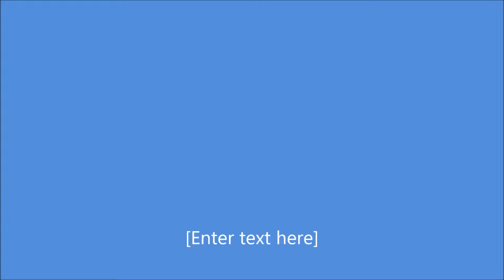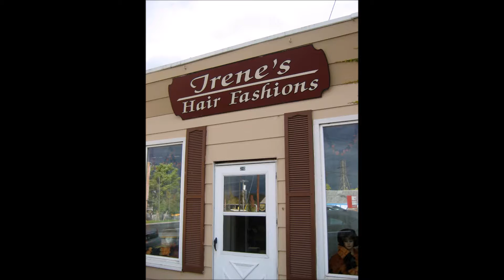Happy 70th Birthday Babci!!!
Happy 70th Birthday to Babci!!!

Lyrics:

Happy Birthday It's New Years Eve
Time to have chocolate and a toast from me to you
It's all fun and games until we play Parcheesi

Happy Birthday 70 years
Happy Birthday 70 cheers
Happy Birthday to many more

Baking and making lots of pierogies
cakes and chicken tastes really good
before you eat take off your hat

Lots of yard work gardening too
Working at Diamond 8 it was great
Thank you for cutting all of my hair